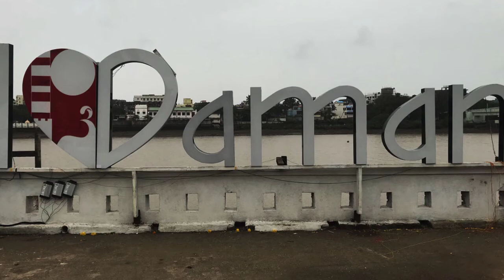GUJ MED STD 4 AASHPAS path 8 bhag 1